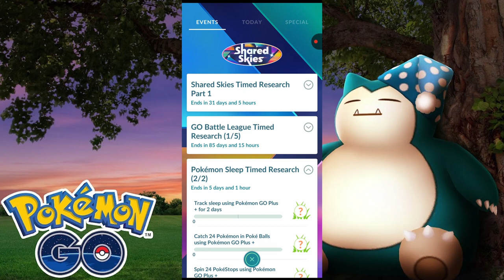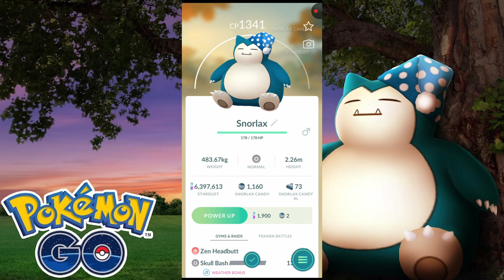All rewards from NEW Pokemon go Sleep Timed Research